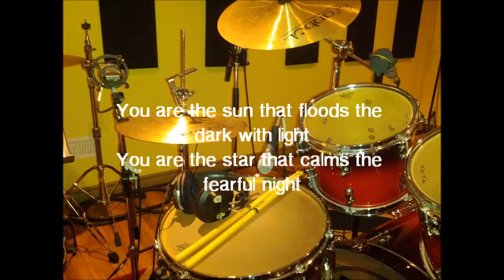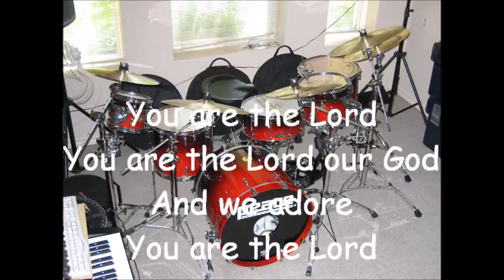you are the lord video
By Jaime Jamgochian
Love this tune! Just added some random drum pics to it since I've had the chance to play it live.